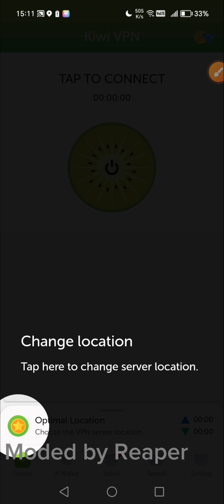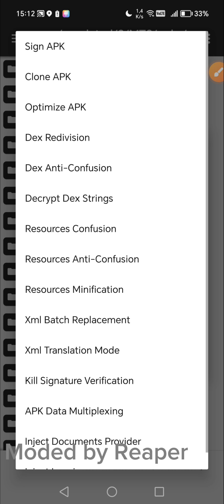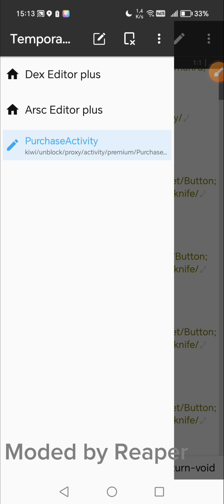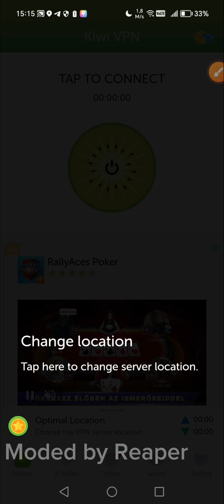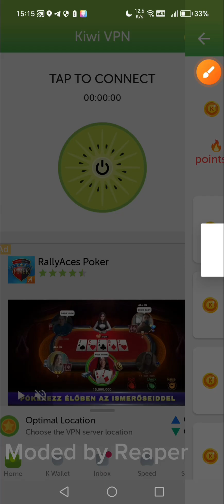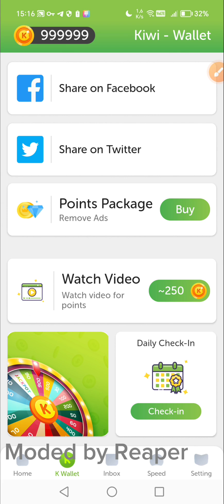How to mod Kiwi VPN Proxy with Mt Manager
Kiwi VPN Proxy: Safer & Faster